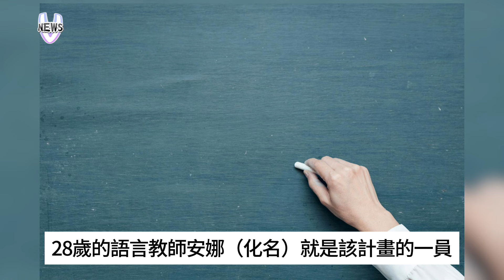4、5名北韓士兵強上俄羅斯女教師!? 睡夢中突遭綑綁 遭暴力對待兩hr